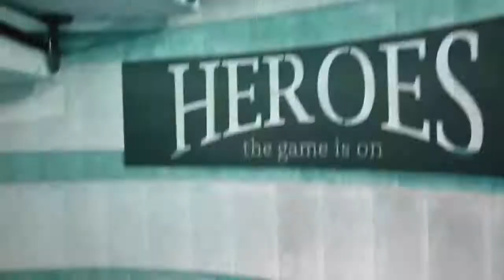crown plaza hotel HEROES the game is on....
OFW jamming